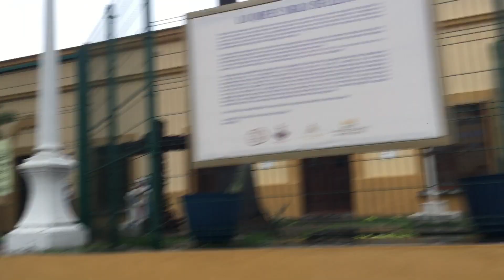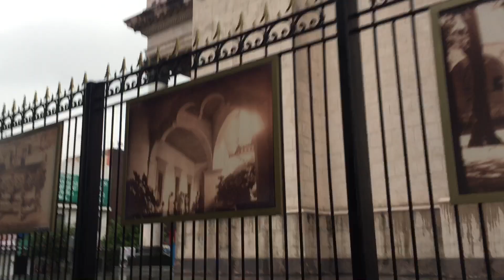Plaza del Roble, Monterrey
plaza al lado de la iglesia del Roble en el centro de Monterrey
normalmente esta lleno de indigentes embriagandose con tonayan, pero hoy por las lluvias no habia nadie